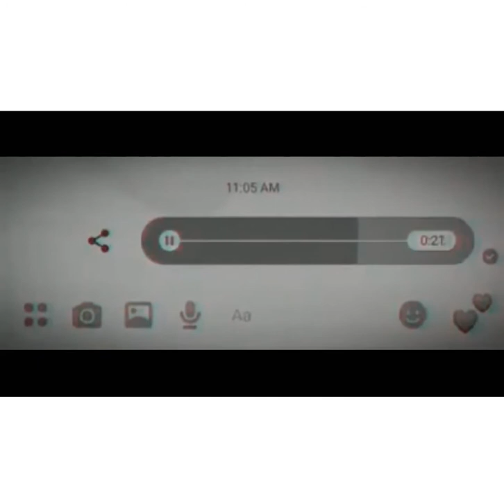# jab tak love song whatsapp status ft by dj creation